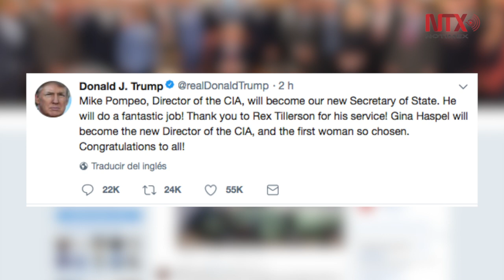Trump reemplaza a Tillerson como secretario de Estado por Mike Pompeo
El presidente de Estados Unidos, Donald Trump, despidió de manera inesperada a Rex Tillerson como secretario de Estado, y anunció la nominación de Mike Pompeo, actual director de la Agencia Central de Inteligencia (CIA), para reemplazar en el cargo al exejecutivo petrolero.